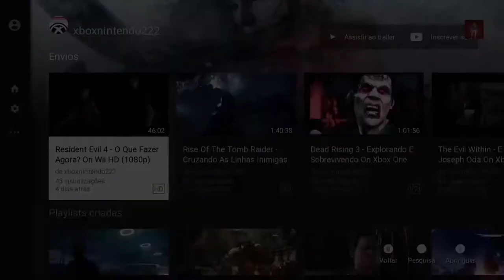Dead Space 3 - S.O.S Retro Xbox 360 On Xbox One Via Streaming Windows 10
Agora a bordo da USM Eudora, o engenheiro Clarke tenta ajudar a tripulação da USM Eudora a encontrar a nave desaparecida em missão onde está sua ex-namorada Ellie.

Um sinal de S.O.S é a pista que precisam.